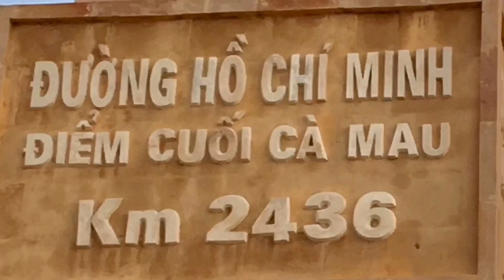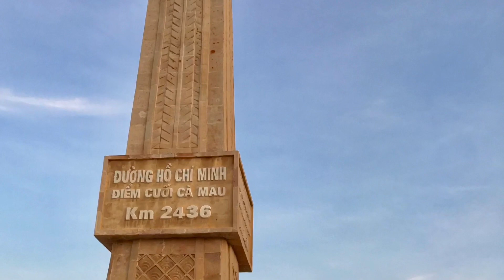Người Việt Nam! Du lịch Việt Nam! Nghe nói Cà Mau xa lắm- MINH KHANH VLOG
Du lịch ,Trãi nghiệm ,Thiện nguyện ,Cà Mau,Đất mủi